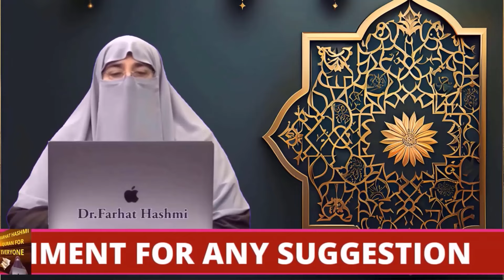Woh Dua Jo Kabhi Rad Nahi Hoti By Dr Farhat Hashmi Dua Kaise Qabool Hoti Hai